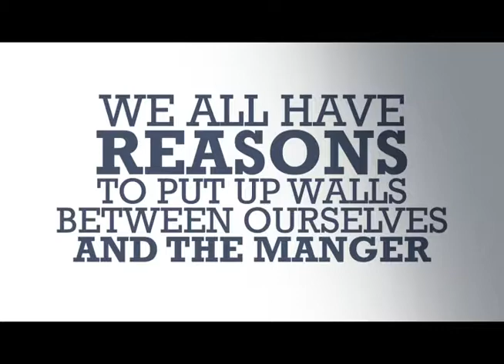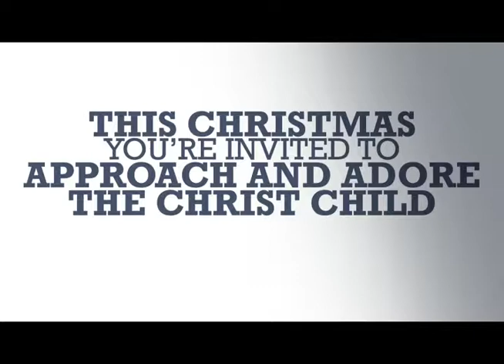2018 GCF Christmas Program